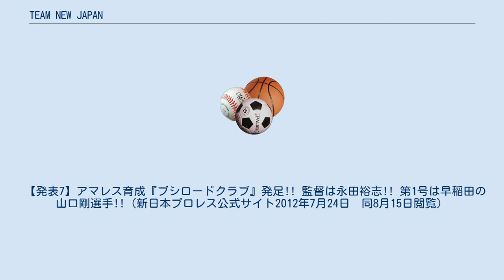TEAM NEW JAPAN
TEAM NEW JAPAN（略称：TNJ）は、新日本プロレスがレスリング選手の育成を目的に発足したチーム。
旧称「ブシロードクラブ」。
同趣旨のレスリング部門である闘魂クラブ（とうこんクラブ）についても触れる。
 2012年7月24日、新日本プロレスがオリンピック出場を目指すレスリング選手を育成することを目的にブシロードが全面バックアップしていく新規プロジェクトとして「ブシロードクラブ」が誕生して、監督兼スカウト部長に永田裕志が就任。
 ブシロードクラブではレスリングに打ち込める環境を提供するため原則として所属選手はブシロードの社員となり同社で勤務しつつ練習をこなす形態を取る。
将来的には本人の希望があれば新日本プロレスに練習生として入門してプロレスラーとしてデビューすることも可能。
 2020年6月、ブシロードより新日本プロレスリングへ移管され、「TEAM NEW JAPAN（TNJ）」と名を改めた。
 闘魂クラブ（とうこんクラブ）は、新日本プロレスが1991年に発足したレスリング部門。
【発表7】アマレス育成『ブシロードクラブ』発足!! 監督は永田裕志!!